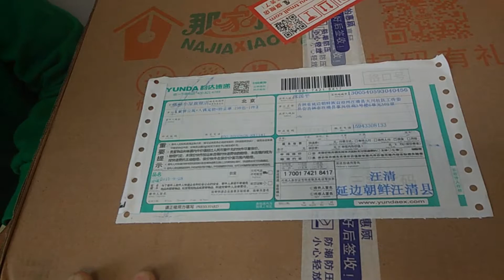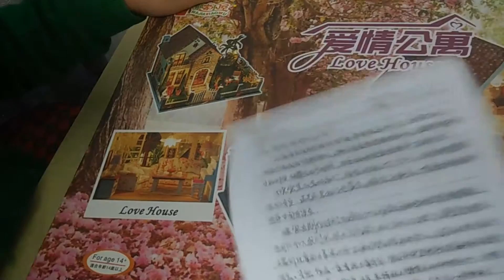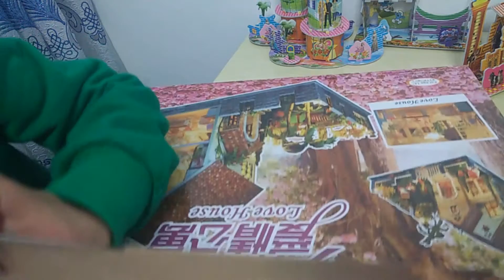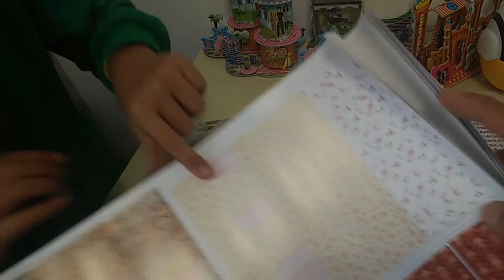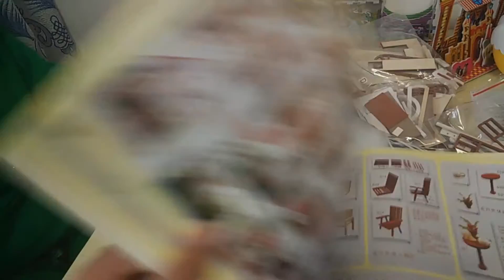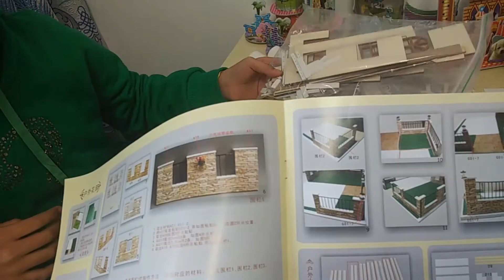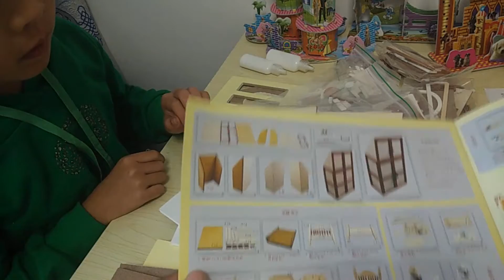親子遊戲愛情公寓 夢幻城堡制作全程玩具